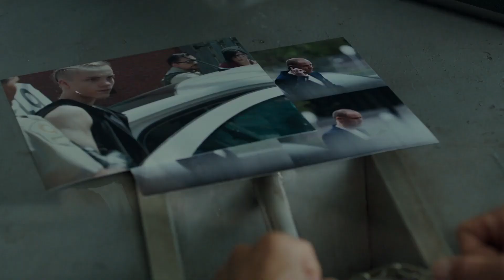NITRO RUSH Official Trailer